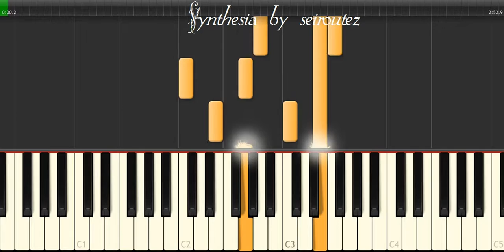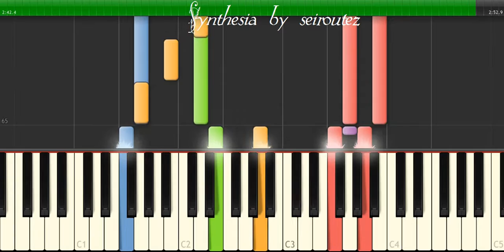[Synthesia][MIDI] allthru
[Synthesia][MIDI]